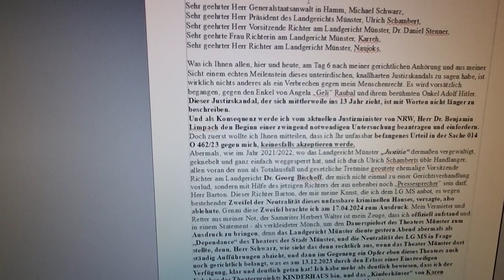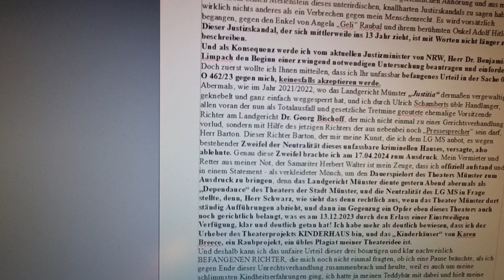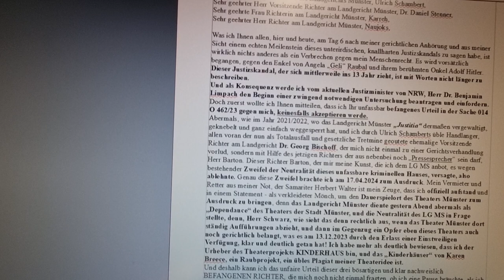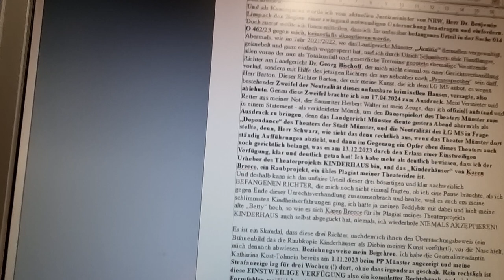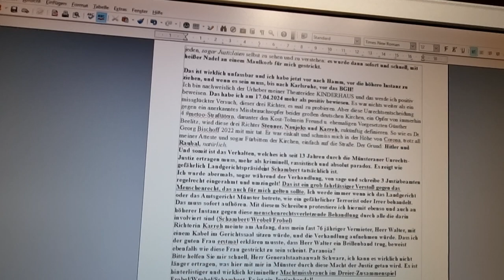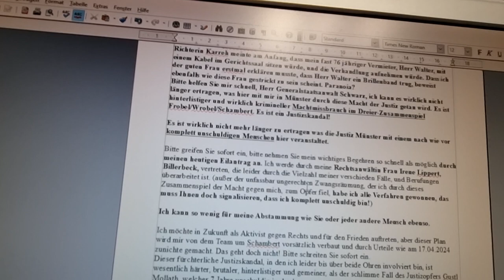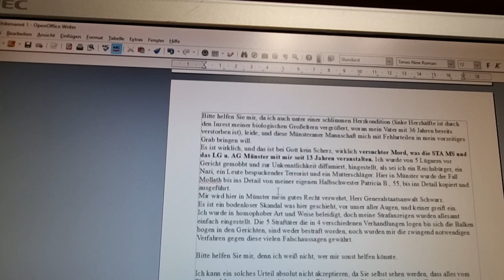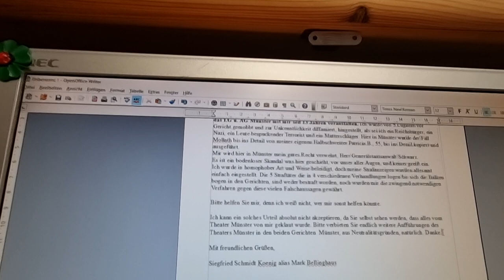GENERALSTAATSANWALT MICHAEL SCHWARZ 014 O 462/23 MARK BELLINGHAUS-WIDERSPRUCH/JUSTIZSKANDAL MÜNSTER!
Das Foto auf meinem Video zeigt in der Mitte den Herausgeber des PLAYBOYS, Herrn Hugh Heffner, der bei dieser offiziellen Eröffnung 11/2005, des bis dato allergrößten Ausstellungsbetruges in der Geschichte, mit von der Partie war. Als ein ganzes Team von schlechten Lügnern behauptete, was niemals wahr war. Nämlich dass eine gewisse "June DiMaggio" Marilyn Monroe kannte. Da hat sich ein Team von erwachsenen Menschen verhalten wie die allerletzten Kriminellen, Lügner, und "Story Teller" also Geschichten erzähler. Ich stand da, nahm dieses vielsagende Foto auf, von einem Rechtsanwalt namens Mark A. Roesler, der sich als "Rechtsanwalt der Toten" einen Namen machte, denn er vertrat Marilyn Monroe, was diesem Kerl jährlich mehrere Millionen Dollar einbrachte. Dieser wirklich BIG FISH wurde zu meinem allergrößten Erfolg. Denn ich bewies, gemeinsam mit meiner damaligen Verlobten, Jennifer Jean Dickinson, vor Gericht, dass Mark Roesler kriminell war. Dass er Partner in Crime war. Dass er mit dem angeblichen Sammler von Marilyn Monroe Memorabilia, Robert W. Otto, (dritter von links), eine zu 100% falsche Memorabilia Sammlung, die für immerhin 10 Jahre um die Welt tingeln sollte, und Land nach Land wirklich schröpfen durch die Eintrittsgelder und betrügen,  durch den Müll der hinter Glaskästen zum anschauen und staunen einlud, sollte.
Ich habe fast 2 Jahre meines Lebens dafür aufgewendet, da wusste ich noch nichts von meiner beschissenen Abstammung, um Recht zu bekommen. Am Ende gewannen meine Jen und ich, wir waren broke, also hatten keinerlei Mittel mehr, und ich war gezwungen meine gesamte Marilyn Monroe Sammlung, die damals mit die größte weltweit war, zu verkaufen. Das tat ich dann auch, in der Nacht dieser JULIEN Versteigerung in Las Vegas Nevada, wurde ich durch Jennifer offiziell zum Mann und zeugte gleichzeitig unser Kind. Denn bis dato hatte ich Angst vor Frauen. Da ich durch eine Frau missbraucht wurde, und leider ebenso, durch meine älter Halbschwester, als ich erst 6 Jahre alt war.
Sonst hätte ich jetzt möglicherweise viele Kinder, müsste mich nicht mit dummen Richtern herumstreiten, die wirklich im Unrecht sind, und auch viel zu Offensichtlich. Die in einem komplett befangenen Landgericht zu tun, als hätten sie nicht selbst und mit eigenen Augen GESEHEN was das Theater Münster mit mir getan hat!
Nämlich links und rechts beklaut. Weil die Generalintendantin ein "pazifistisches Theater"betreibt und durch meine Abstammung ich natürlich als der General-Feind aller angesehen werde.
Die Schauspieler*innen ziehen daher logischerweise alle mit und nach.
Das war die größte Enttäschung von allem. Dass mich Künstler meiden, hassen und verachten, für etwas, für das ich selbst nichts kann.
Doch wenn Sie auf das Foto schaun, sehen Sie, wie sich ein Schicksal wiederspiegelt: Mark Roesler hat nach dem Betrug Marilyn Monroe, durch mich für immer verloren und seine 100 Millionen Dollar Klage gegen mich, gewann ich mit links. Hugh Heffner, ein Freund von Mark A. Roesler hatte von diesem Beschiss womögich keinen Schimmer, wurde instrumentalisiert, u. außerdem war es ihm in seinem hohen Alter komplett egal.

Ich habe der Welt bereits bewiesen, dass ich es auch ohne die Hilfe der berühmten LA TIMES geschafft habe, Recht zu bekommen. Denn in den USA kann man sich selbst vor Gericht vertreten, wenn man die Wahrheit beweisen kann. Und das tat ich.
Hier in Münster hat eine Meute von Unrechts-Richtern das Sagen, und das ist peinlich.
Peinlich für eine gesamte Justiz, die wirklich so tut, als sei ich ein Lügner.
Ich appelliere also mit diesem Schreiben an den neuen Generalstaatsanwalt in Hamm, Herrn Michael Schwarz, mir meinen Eilantrag bitte ernst zu nehmen u. sofort sich um diese äußerst wichtige Sache zu kümmern. Ich habe vor die Mai-Vorstellungen eines kompletten Plagiats mit der Anordnung aus Hamm sofort stoppen zu lassen. Denn das Landgericht Münster ging zu weit. Sie haben einfach weitergemacht, als ich meinen Zweifel an deren Neutralität am 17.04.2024 offiziell anzweifelte. Daher beantrage ich ebenfalls gleich hiermit auch eine Beschwerde gegen den eigenmächtigen Vorsitzenden Richter am Landgericht, Dr. Daniel Stenner. Was dieser Mann tat war falsch und es ist ganz klar, dass er seinem Boss, Herrn Landgerichtspräsident Ulrich Schambert einen Gefallen tat.
Was sich hier in dieser Justiz seit 13 Jahren abspielt ist kriminell und es ist mehr als nur skandalös, es ist ein echtes, betäubendes, ein wirklich Münster-beschämendes Verbrechen.
Klicken Sie diese Links um meine Erfolge in den USA nachlesen zu können:

Die Justiz Münster verspottet & verhöhnt einen super erfolgreichen Kämpfer für das Recht u. Investigativ-Journalisten! Das ist krank.